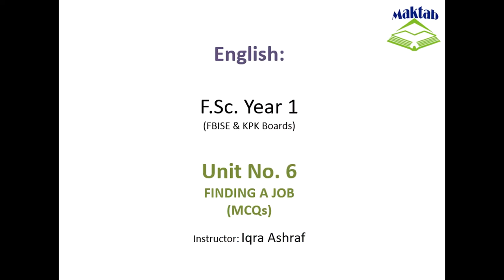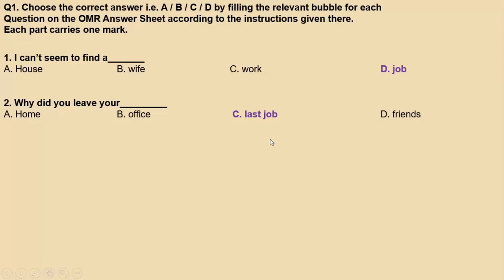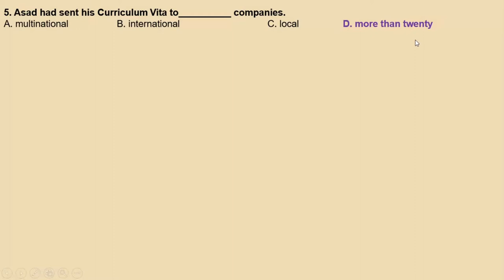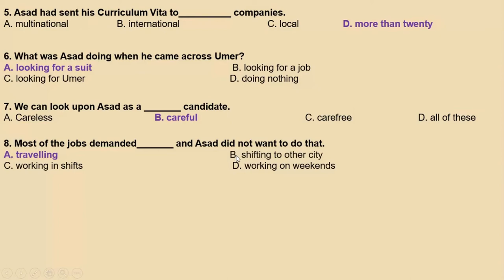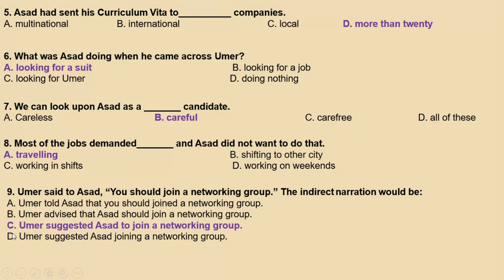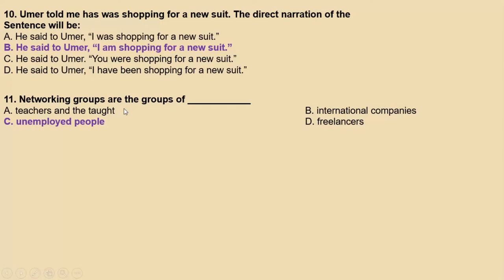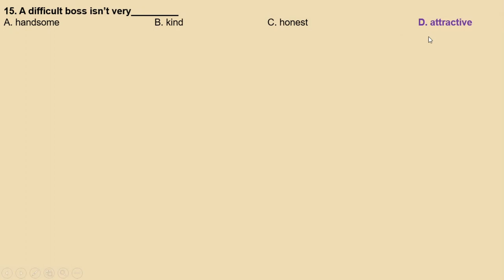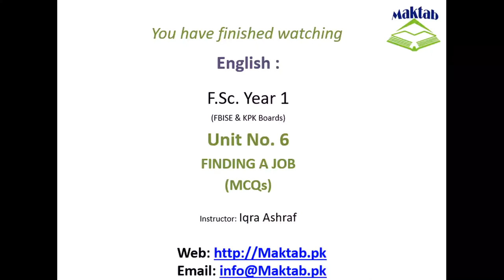FSc English Book 1, Unit 6, LEC 75: Finding A Job (MCQs)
This video lecture (F.Sc. First Year English) covers the MCQs of Unit No. 6 "Finding A Job"
You will improve your thinking skills. You will know important tips about the exams and points to remember.